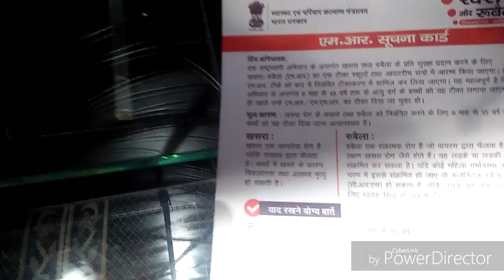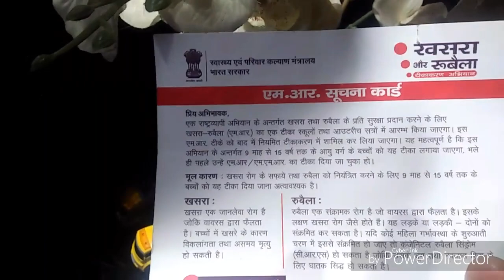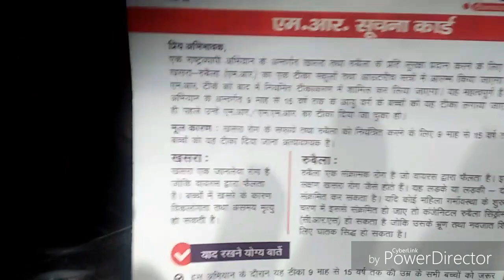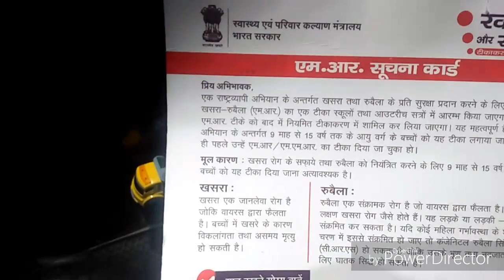रूबेला और खसरा का टीका जरूर लगवाएं बच्चों को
1.1.19 आप सभी लोगों को नव वर्ष की हार्दिक शुभकामनाएं और साथ में रूबेला और खसरा का टीका अपने बच्चों को जरूर लगवाएं धन्यवाद